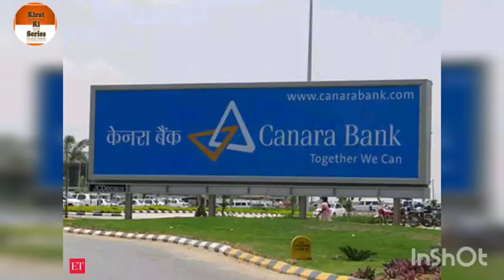Canara Bank दे रहा है बेहद सस्ता लोन | ये स्कीम आपको जरूर आएगी पसंद | Gold Loan Scheme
Hello Dosto,

केनरा बैंक (Canara Bank) ने ग्राहकों के लिये सोना गिरवी रखकर कर्ज (Gold Loan) के लिये एक अलग से विशेष कारोबार इकाई शुरू किया है. कोरोना वायरस (Coronavirus) महामारी के कारण ग्राहकों के सामने आने वाले पैसे के संकट को देखते हुए बैंक ने यह कदम उठाया है, बैंक Gold Loan (गोल्ड लोन) के लिये इस साल 30 जून तक अभियान चलाएगा. इसमें ग्राहकों को सालाना 7.85 प्रतिशत पर कर्ज दिया जाएगा.
Canara Bank Gold Loan Interest Rate 2020